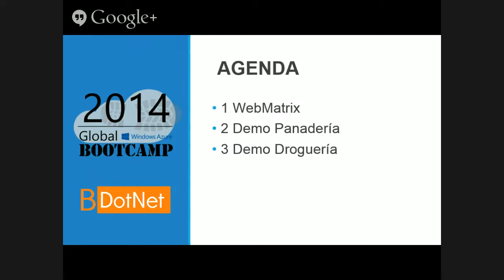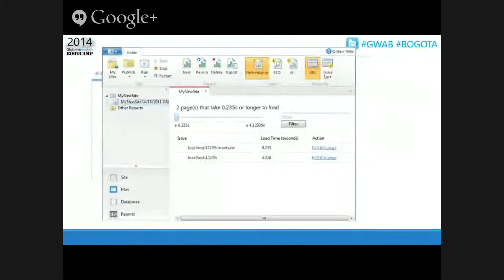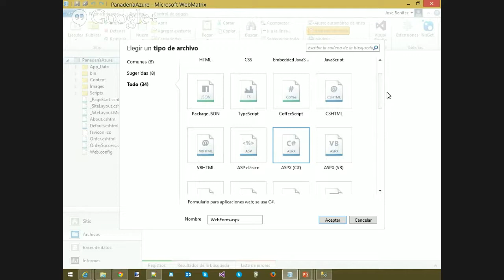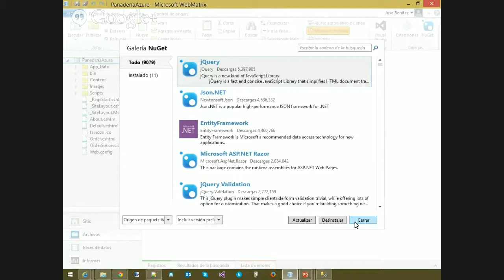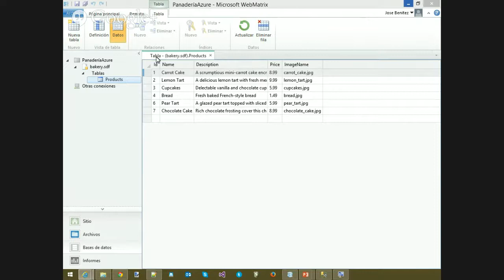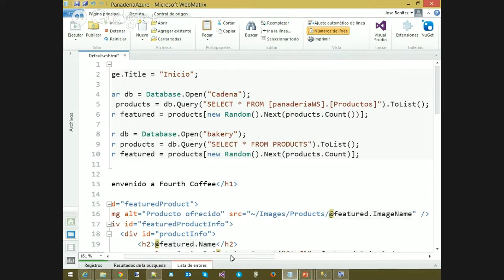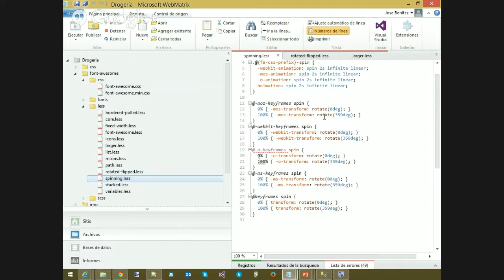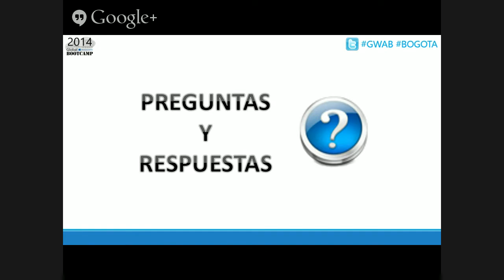Web matrix con Windows Azure